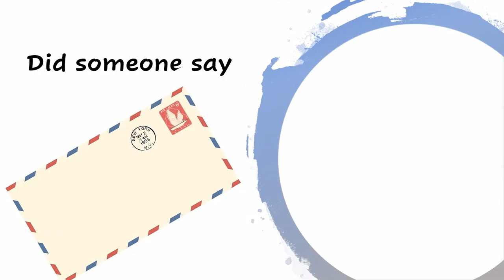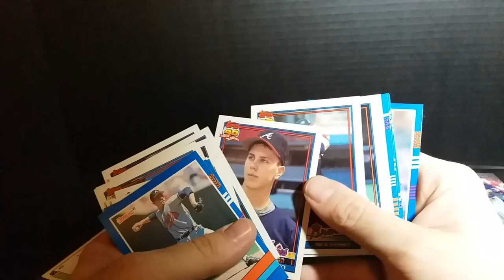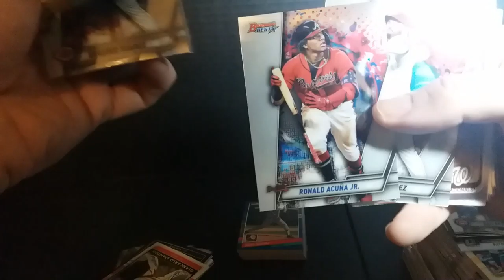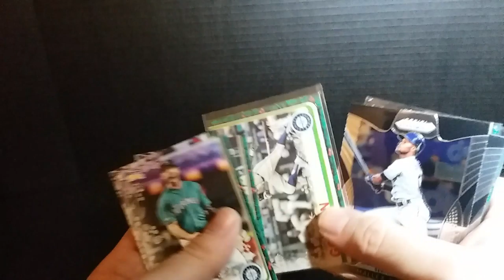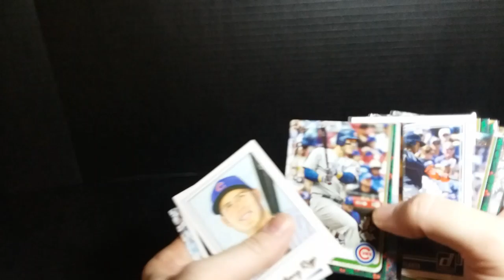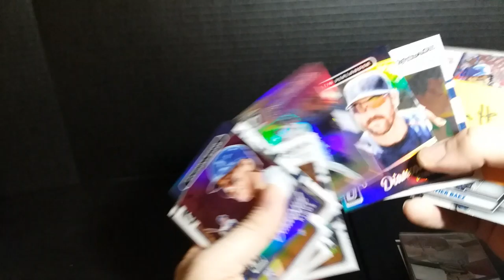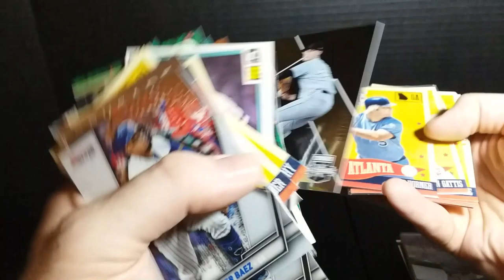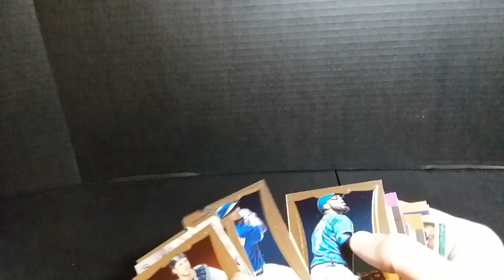Mail Day: Wicked Discount break results.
The results of a few breaks I got into. Sorry for the bad lighting, I'm working on getting that corrected.